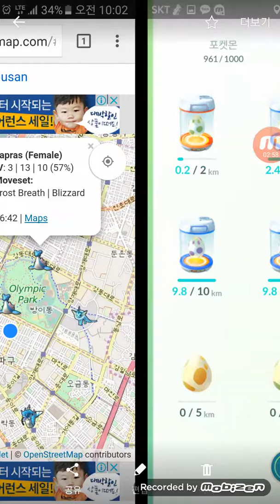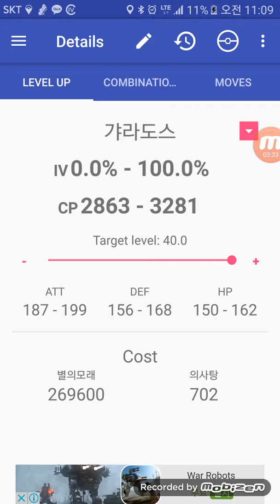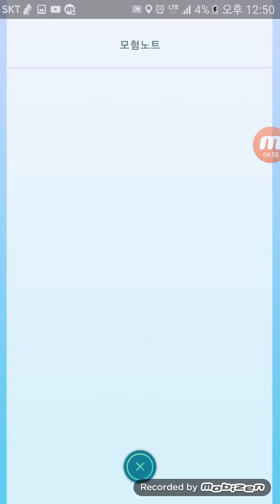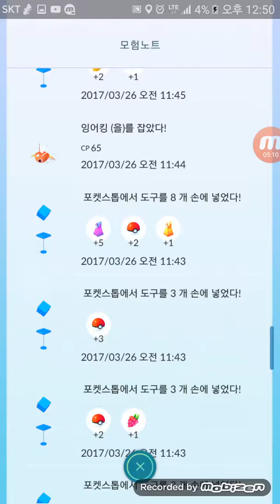Pokemon go Gotcha Lapras!2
Pokemon go Gotcha Lapras! Haha with carpool!!!